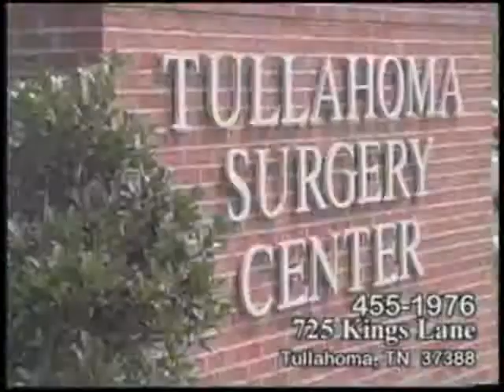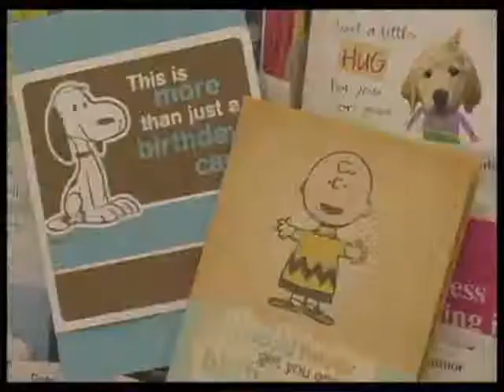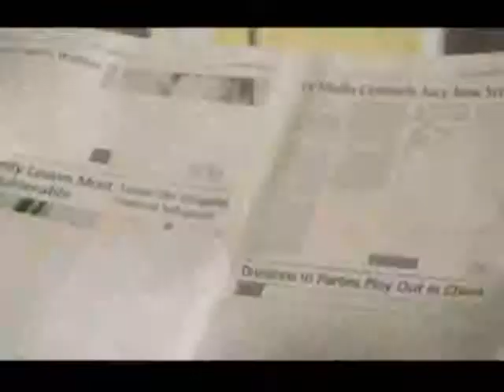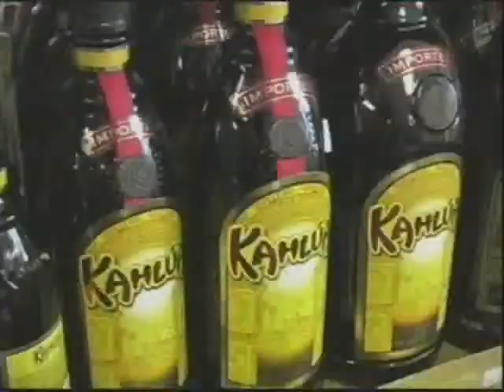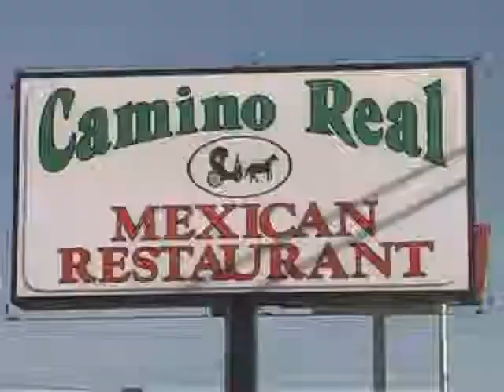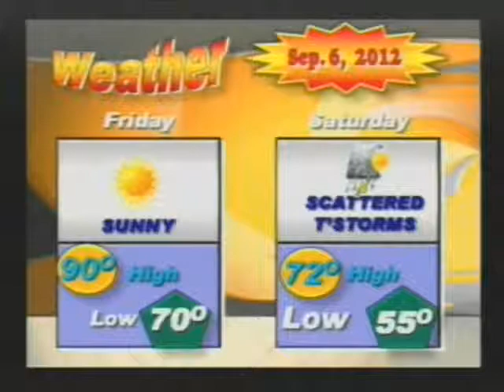Newsleader 09 06 2012